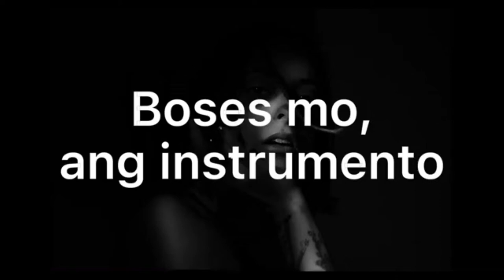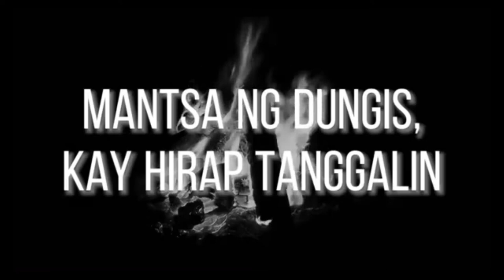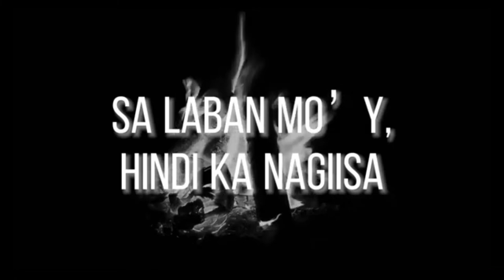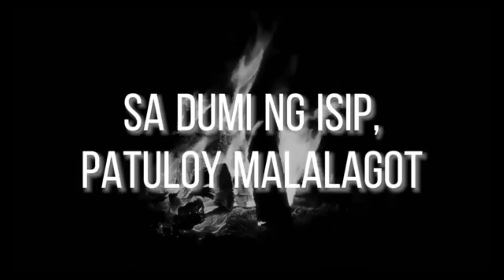Paanyaya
Third (3rd) Prize Winner
Kabayanihan Dialogues and Hackathon on Technology-related Gender-based Violence (GBV)
Song Title: Paanyaya
Written by: Mauee Czelsie Samaniego
Performed by: Mauee Czelsie Samaniego

The Kabayanihan Dialogues and Hackathon was conducted by the Coalition Against Trafficking in Women – Asia Pacific (CATW-AP), Youth and Students Advancing Gender Equality (YSAGE), and Sowing Legacy Movement, Inc. (SLMi), in partnership with the United Nations Population Fund (UNFPA) Philippines.